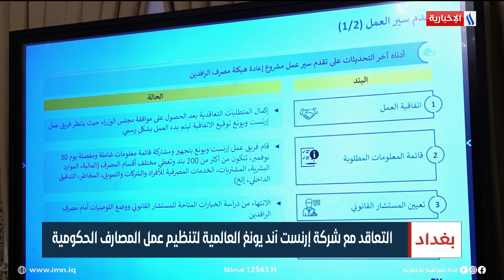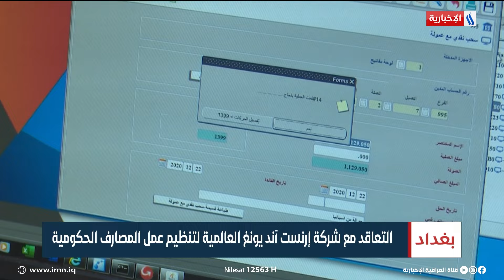التعاقد مع شركة إرنست آند يونغ العالمية لتنظيم عمل المصارف الحكومية | تقرير محمد جبار